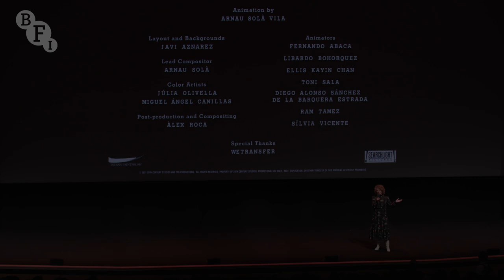Jarvis Cocker introduces Wes Anderson's new film, The French Dispatch | BFI LFF 2021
The Pulp frontman and DJ joined LFF festival director Tricia Tuttle on stage to introduce Wes Anderson's new film, The French Dispatch, in which Jarvis voices a French pop star called Tip Top.

The French Dispatch plays at the 2021 BFI London Film Festival, in association with American Express, which runs 6-17 October.